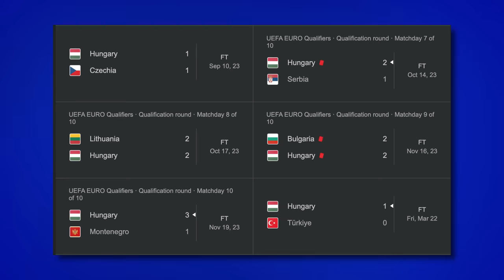Best Combined XI For *EVERY* EURO 2024 Group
With giving myself the rule of having to select 3 players max from each country, I have created the best starting XI for every EURO 2024 group. You guys enjoyed the World Cup and EURO qualifier version, so I figured to bring it back. Let me know what you would change in the comments!